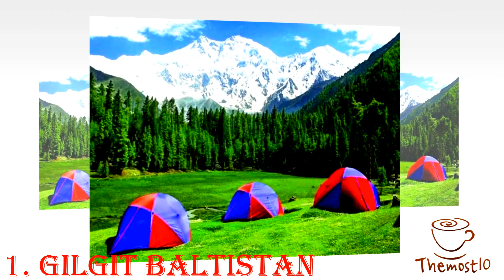Top Ten Most Beautiful Places in Pakistan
Visit these top ten most beautiful places in Pakistan. These places take you to another world. These places looks like paradise on earth. Pakistan have lot of beauty in it lets have a look on some places that i want to show you in this video. These places are unforgettable. You must visit these places in holidays with friends, families and with some one special. :D